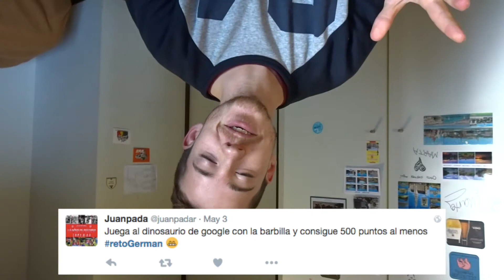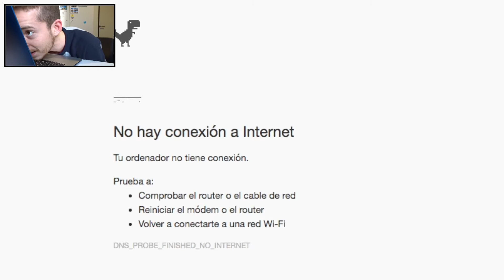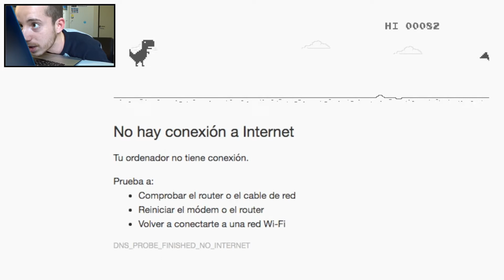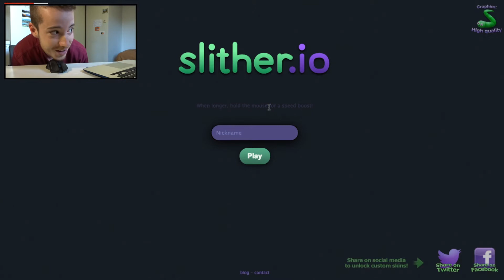ROBANDO A EL RUBIUS Y HOLA SOY GERMAN xD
Espero que os haya gustado este robando retos :D LIKE PARA MAS Y PARA MAS SLITHERIO CON EL PIE xDD!!

ABRE PARA CONOCERME MEJOR

Comparte mi publicacion en mi pag de fb y te saludare en mi proximo video
ASI DE FACIL!! :D